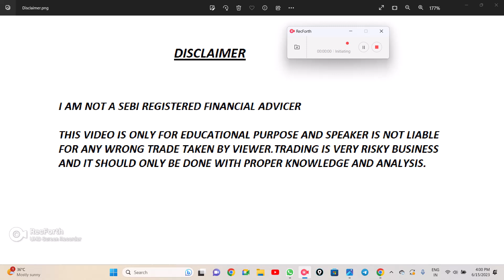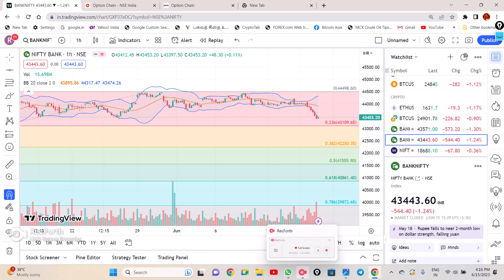Nifty Prediction and Bank Nifty analysis for tomorrow 16 June 2023 tamil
To open demat account:
Zerodha

Next weekMarketPrediction
nifty analysis for  tomorrow 16 june 2023
bank nifty analysis for tomorrow 16 june 2023
bank nifty expiry on 16 june 2023
nifty expiry on 16 june 2023
Nifty Forecast
nifty
nifty share price
bank nifty
bank nifty share price
nifty today
nifty tomorrow
nifty analysis
banknifty analysis
nifty prediction
banknifty
nifty
banknifty   strategy
nifty tomorrow
nifty tomorrow
nifty analysis
banknifty analysis
nifty prediction
banknifty
nifty
nifty nifty
nifty live
bank nifty
nifty
nifty analysis